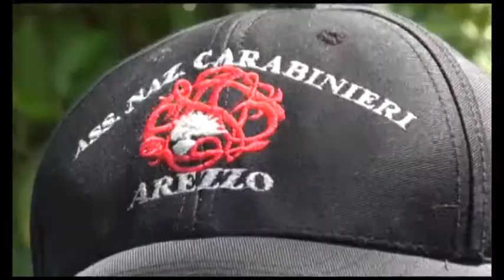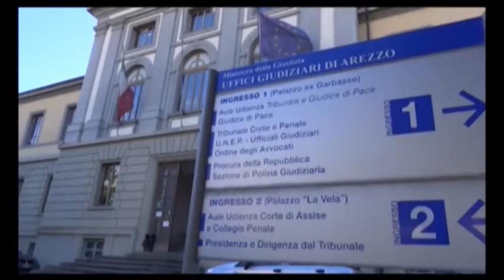Nessuna traccia di Luca Moretti: è scomparso da un mese. Proseguono le ricerche